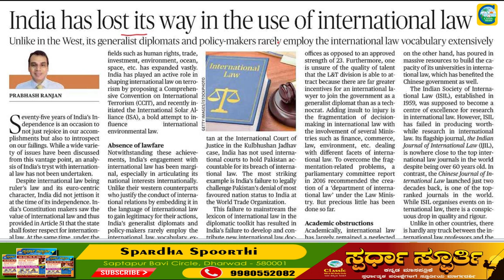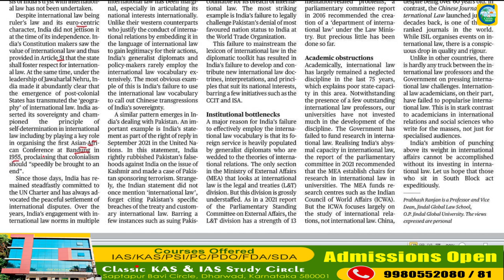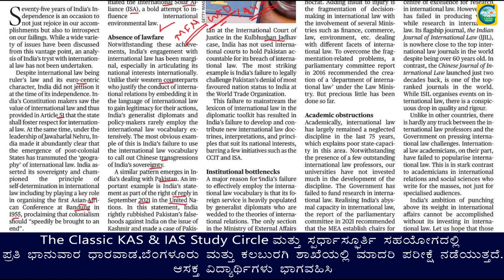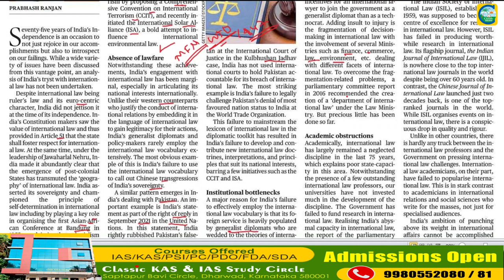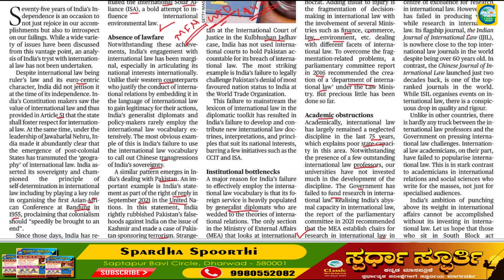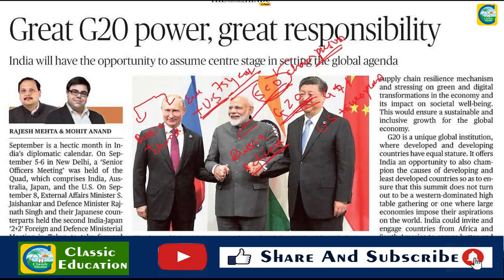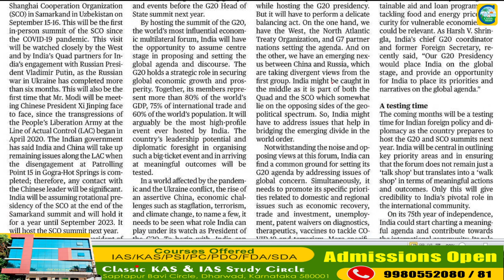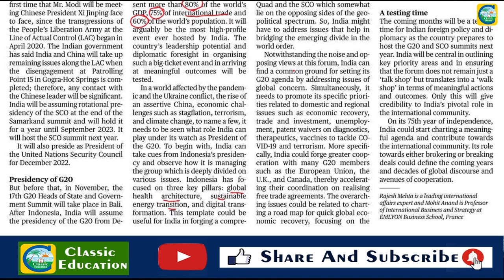13th September 2022|The Hindu Newspaper Analysis & MCQ|ಪ್ರಚಲಿತ ಘಟನೆಗಳ ಬಗ್ಗೆ ಕನ್ನಡದಲ್ಲಿ ವಿಶ್ಲೇಷಣೆ